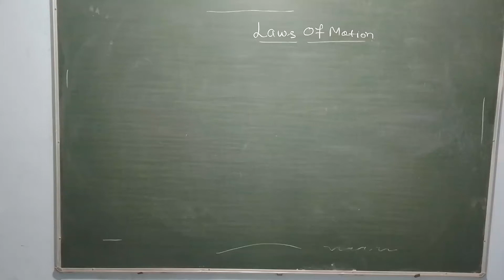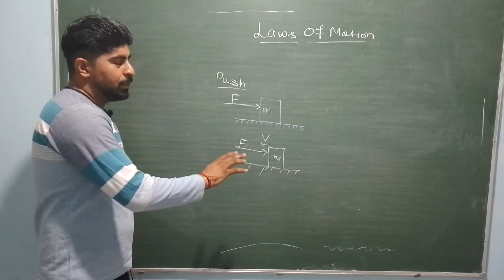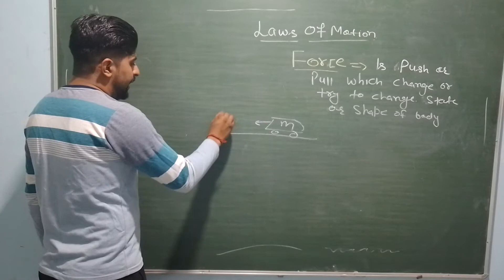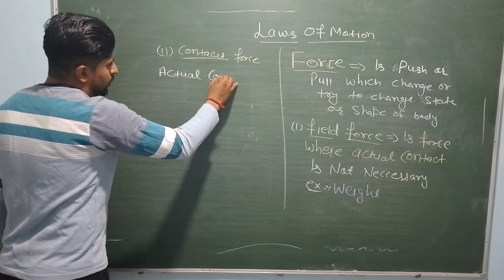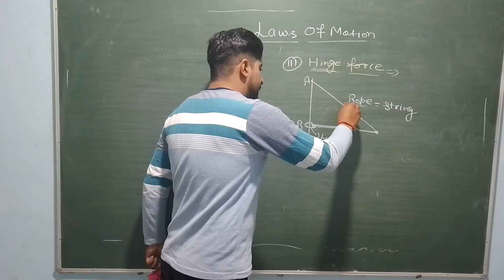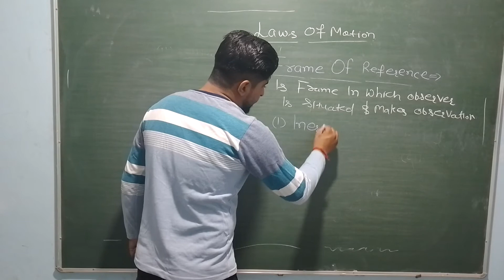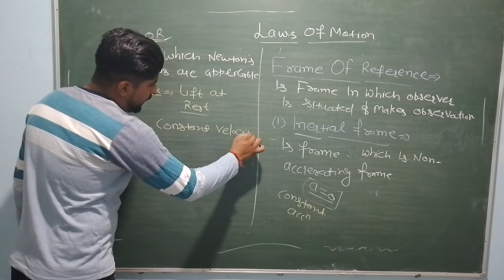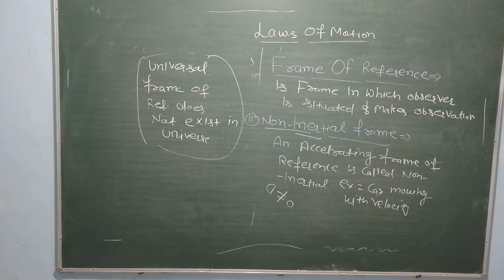introduction of laws of motion | force and frame of reference physics class 11 | L 01 | iit-jee/neet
laws of motion class 11 physics
force
frame reference of class 11 physics in hindi
special physics booster batch